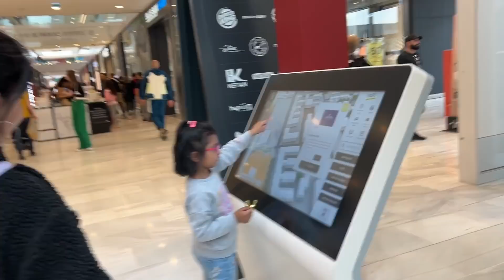मी आज Nail Art केले | लग्नाच्या वाढदिवसानिमित्त केलेली खास शॉपिंग | Makeup products | Europe | #260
नमस्कार,

धन्यवाद.